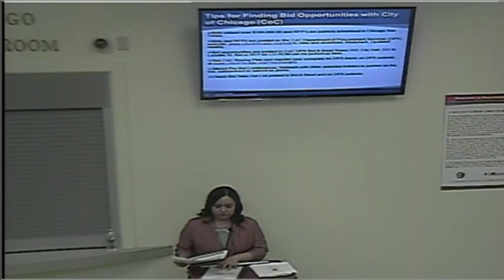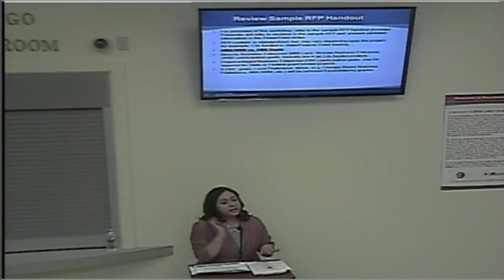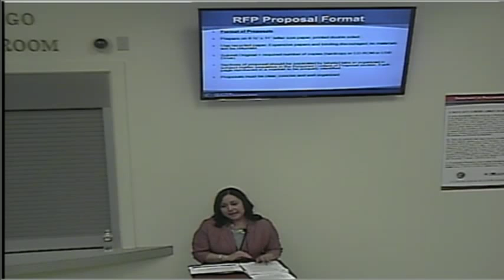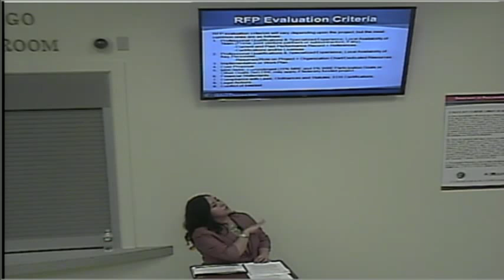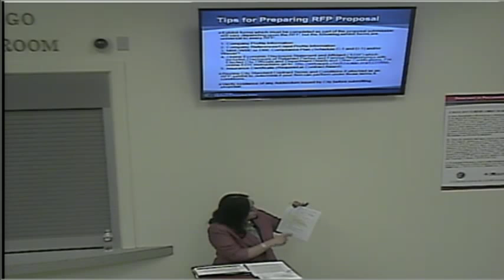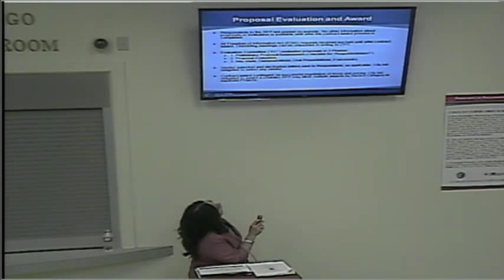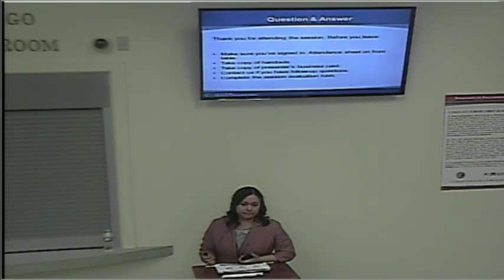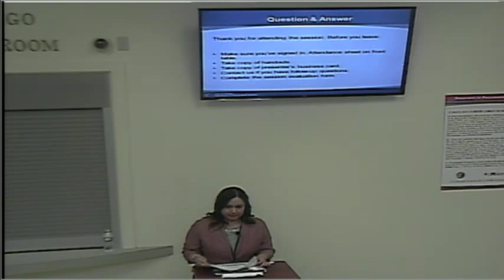Contracting 101: How to Respond to a Request for Proposal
This workshop is designed to teach business owners how to respond to a City of Chicago RFP.  Learn what evaluators look for in a RFP and how to avoid common mistakes.  Learn helpful tips on how to navigate RFP specifications.